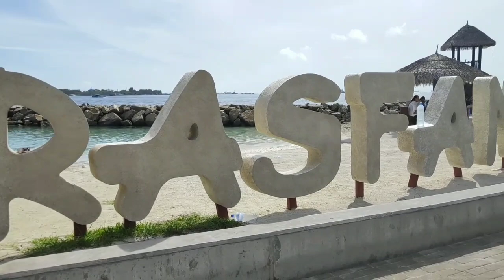Beauty of Male- Solo to Maldives Ep. 10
Male is the capital of Maldives and this episode covers the scenic beauty of Capital Male including Rasfannu beach,Jumhoori Miadhan/Republic Square,Pigeon Park,November 3rd Memorial,Male ferry, and Rasrani Bageecha